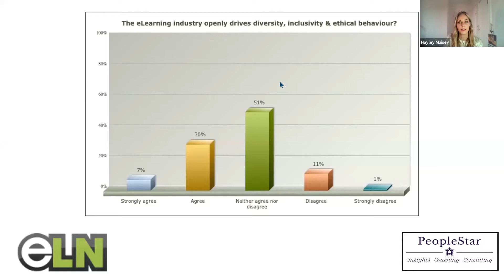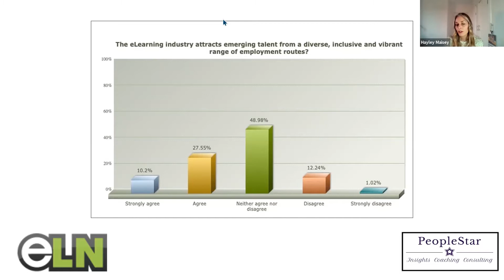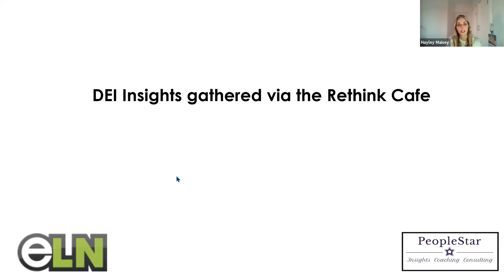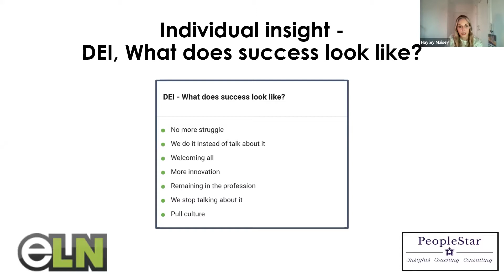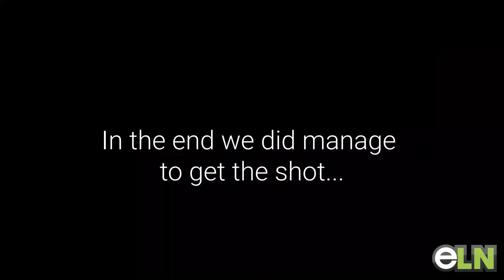eLN discusses IWD 2021 feat. Jane Daly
For the IWD2021 we had a conversation with our female eLN Board Directors.